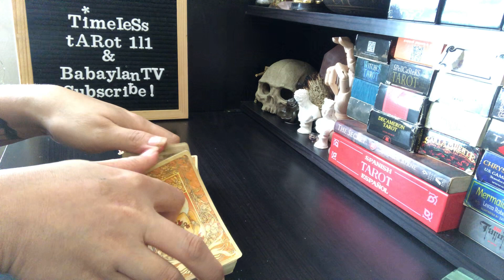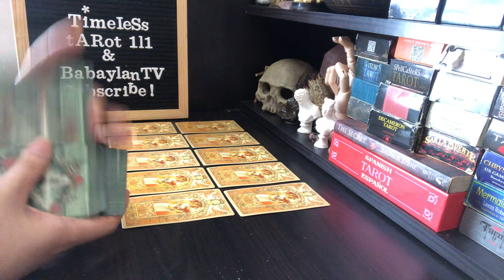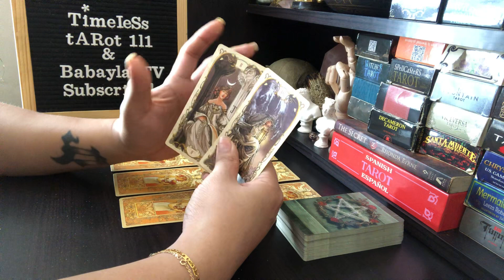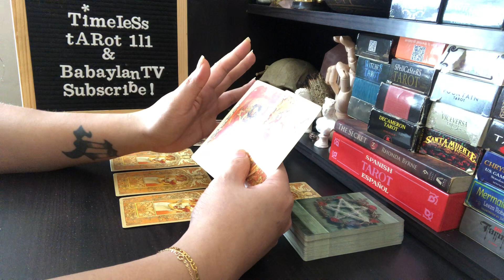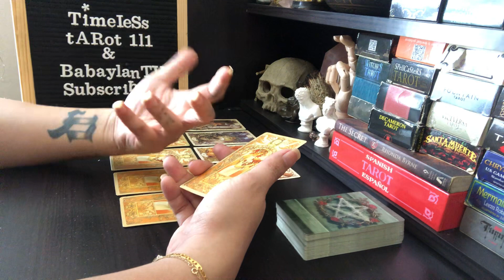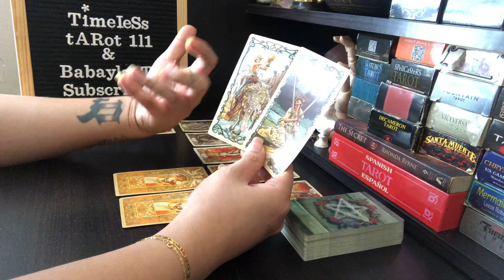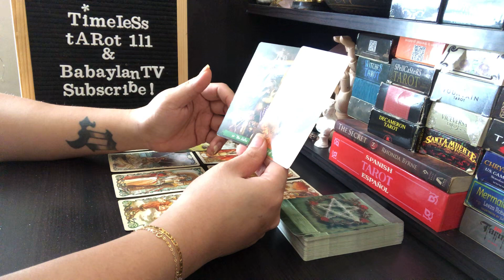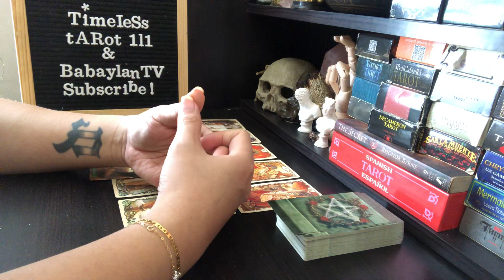TAURUS “LISTEN TO YOUR INTUITION WHY THEY DISAPPEAR” | TAROT READING